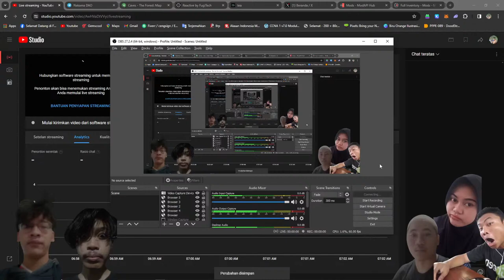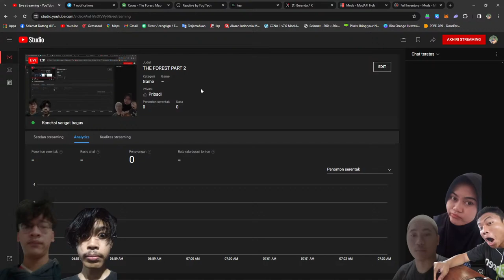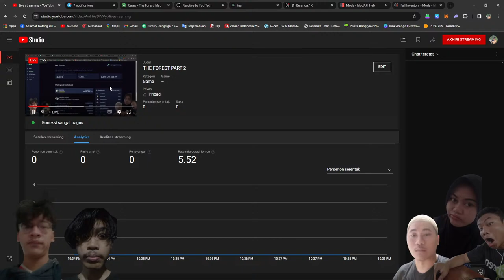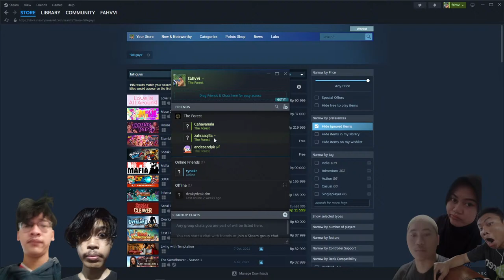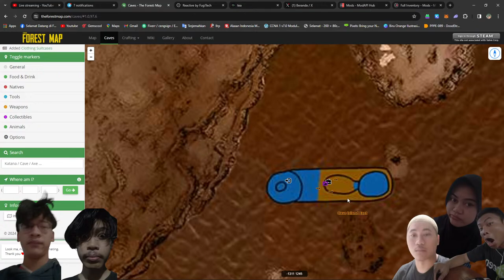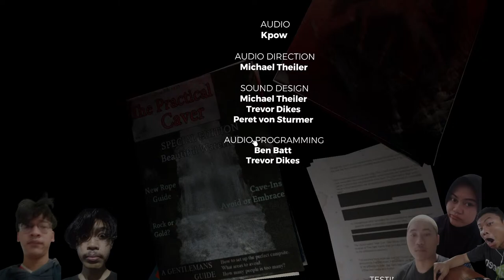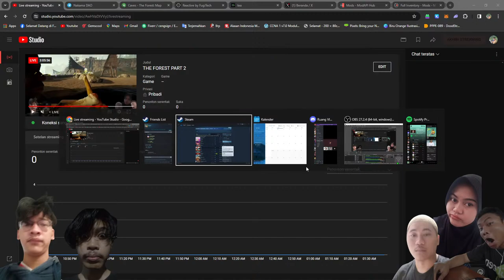THE FOREST LAST PART TAMATTT